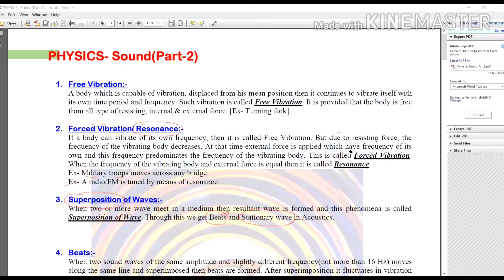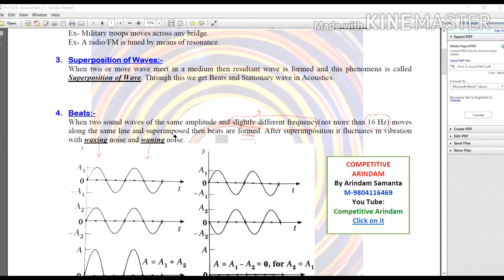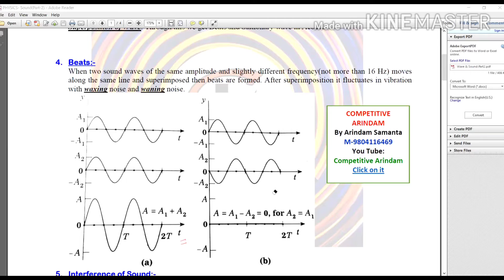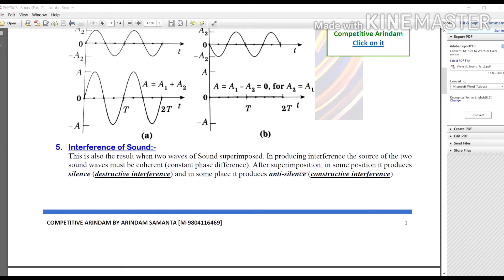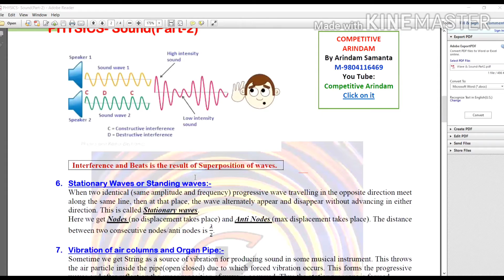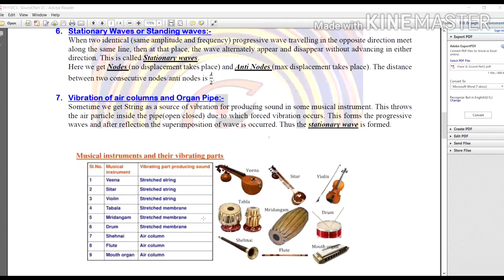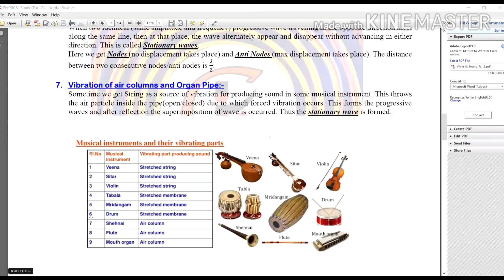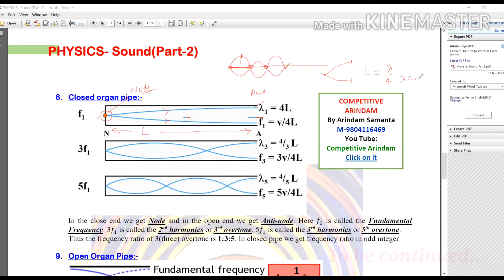Sound (Advanced Part)- Part 1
In this chapter you will get detail about the advanced portion of Sound which is very important for all Competitive Exam and School level education.